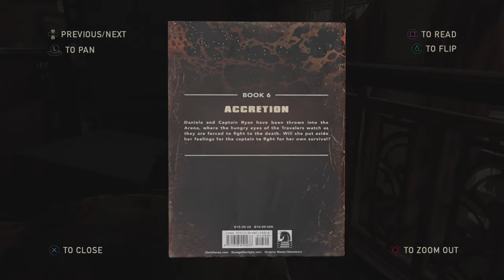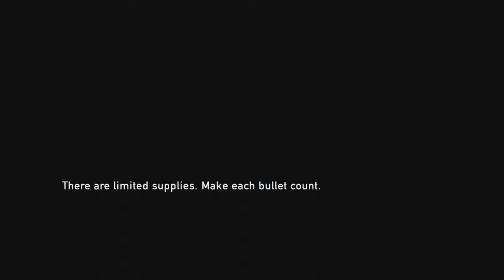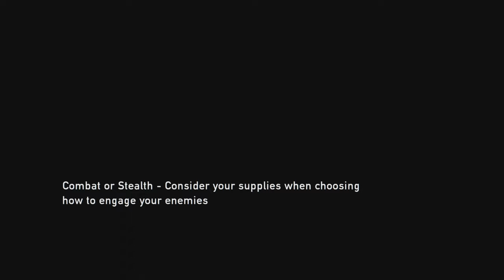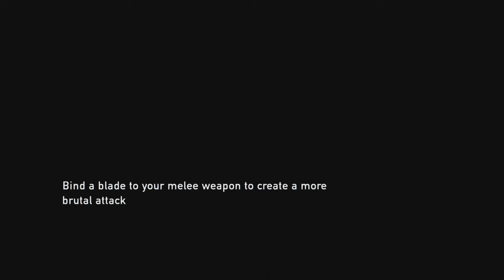The Last of Us Part1 episode 9